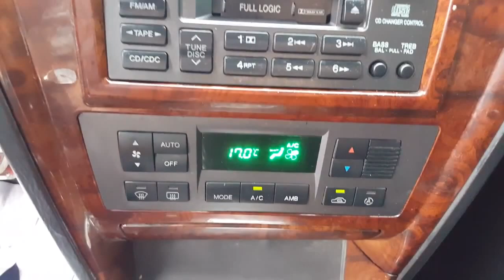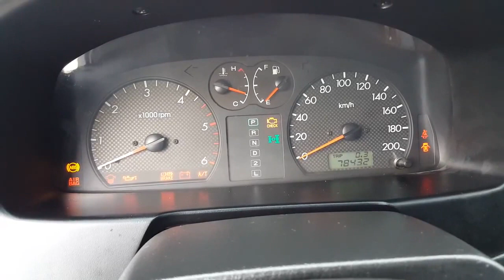[Autowini.com] 2001 Hyundai Terracan JX250 4WD A/T SUNROOF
Are you looking for Hyundai car?
Would you like to see more pictures of this view?

Please check in autowini.com.